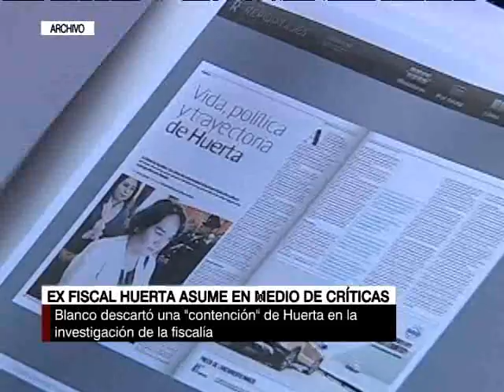Solange Huerta fue presentada como nueva directora del Sename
Cuestionada por el terremoto del 27 de Febrero del 2010.